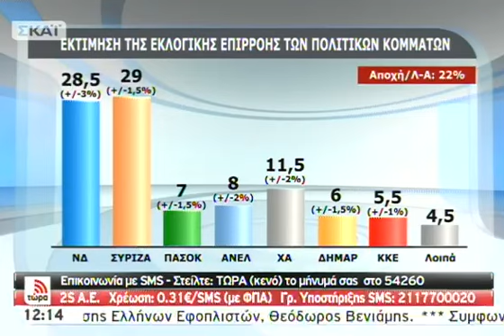Τώρα με την Πόπη Τσαπανίδου Β΄ Μέρος - 08/02/2013